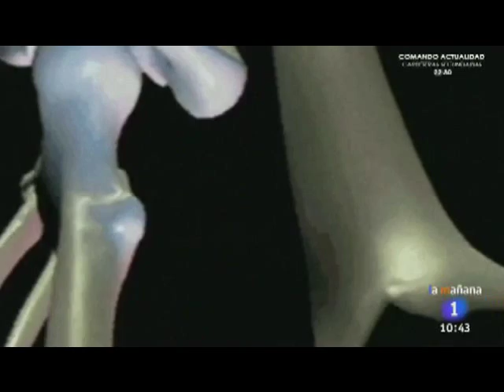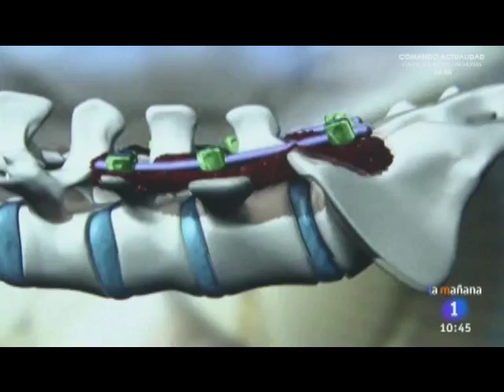"Saber Vivir", Las curvas de la columna, La mañana del 1 RTVE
Entrevista y reportaje con el Doctor Manuel de la Torre Gutiérrez en el espacio "Saber Vivir" del magazine La manaña de la 1, de RTVE.